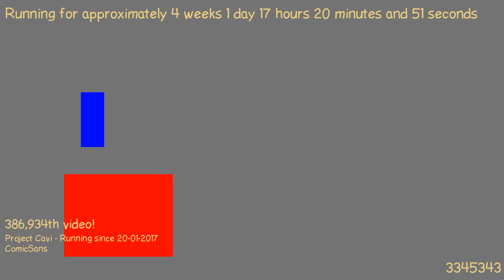1487517907 - Webdriver Cavi - F_0